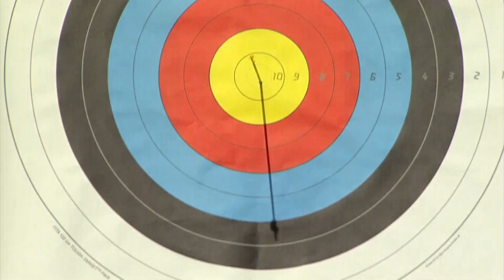Archery Men's Individual Bronze Medal Match - China v Netherlands Replay - London 2012 Olympic Games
Archery Men's Individual Medal Matches - China Netherlands Full Replay from the Lord's Cricket Ground at the London 2012 Olympic Games. -- 3 August 2012

Archery first appeared in the Olympic Games in 1900, was contested again in 1904, 1908 and 1920, then again, after an absence of 52 years, from 1972 to the present. The most decorated archer in Olympic history is Hubert Van Innis of Belgium who competed in 1900 and 1920, winning six gold and three silver medals.